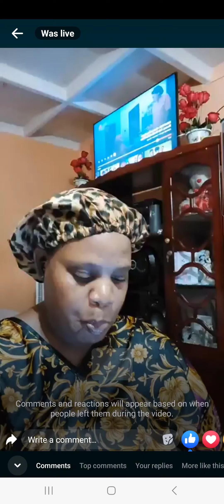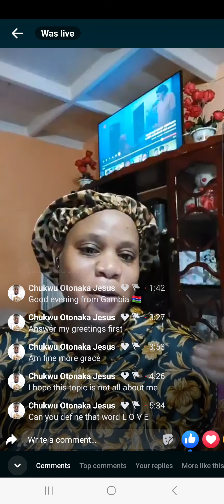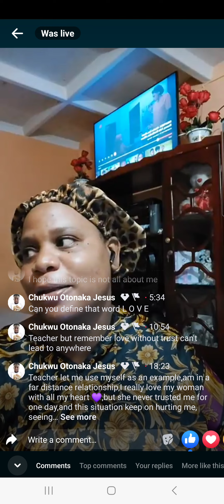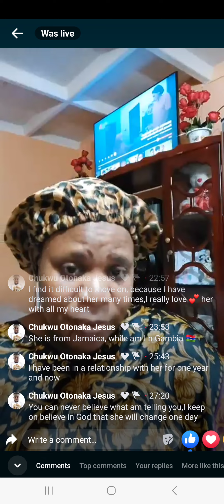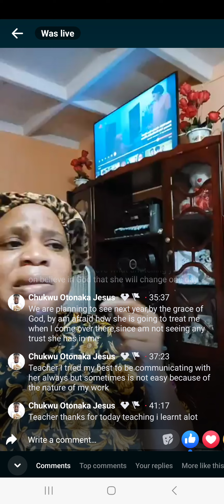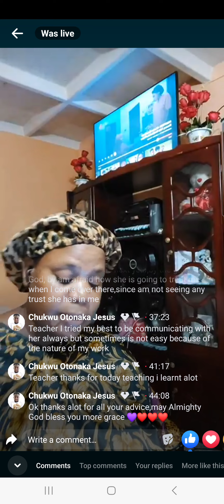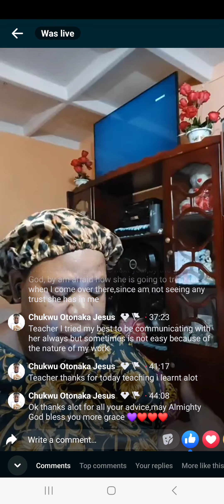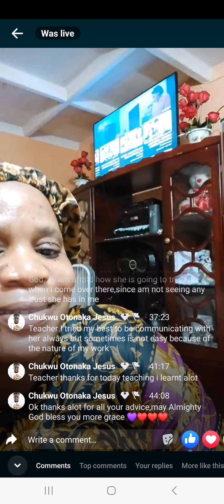Nisha's world: What Is Love ⁉️ 🙏❤️✌️